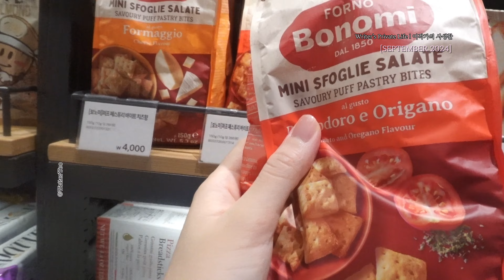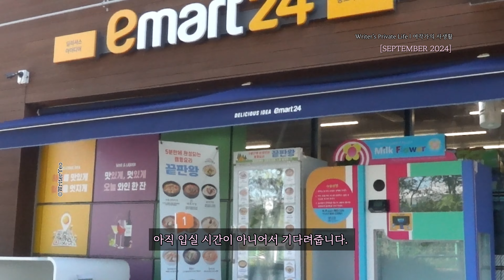[VLOG] 캠린이 여작가의 캠크닉 데이트/서커스 TCDX 텐트/ 현대프리미엄아울렛 송도점/ 캉골/ 캐스퍼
무더운 여름이 좀 가는 걸까요?
나름 선선한 바람이 부는 가을, 당일치기 캠핑 데이트를 다녀왔습니다.
가는 길, 소소하게 쇼핑도 해치운 저란 사람!
마감도 바쁘게 하니, 노는 것도 부지런히 놀아야겠죠?
이야기 밖, 제 일상을 슬쩍 공개합니다.

보시는 영상은 모두 SONY ZV-1F로 촬영되었습니다.